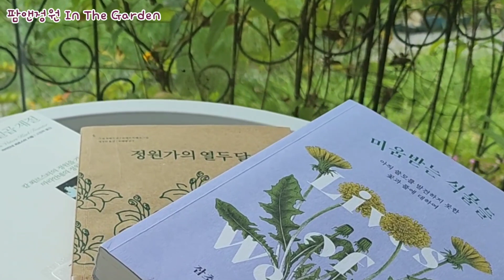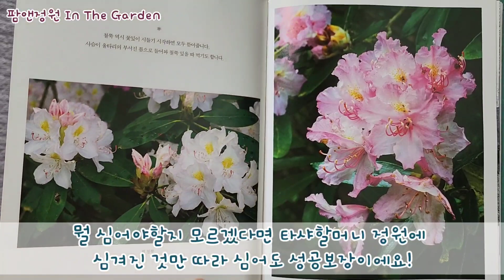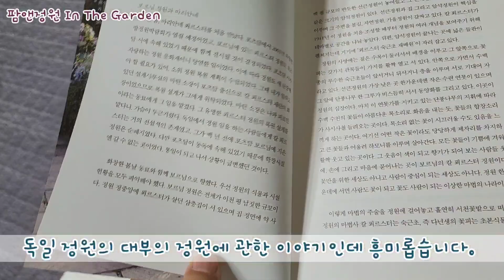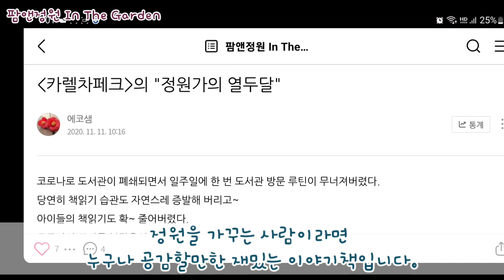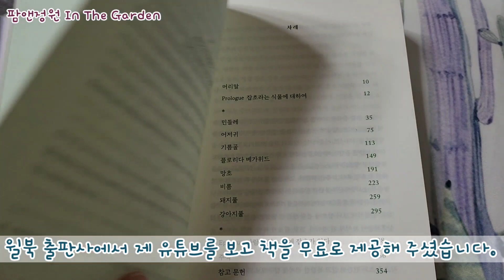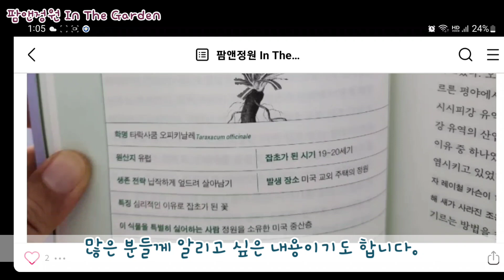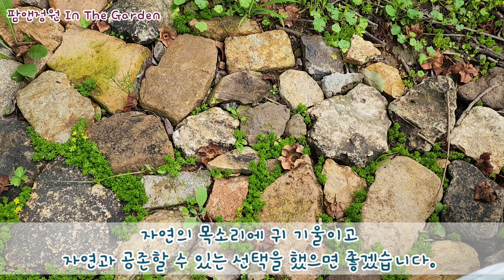가드너의 독서 _ 네 권의 책을 추천합니다.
좋은 책을 소개해요.
블로그 리뷰는아래 링크로 들어가세요.